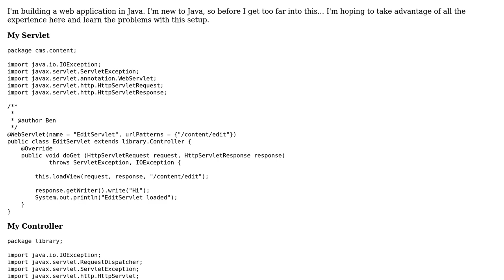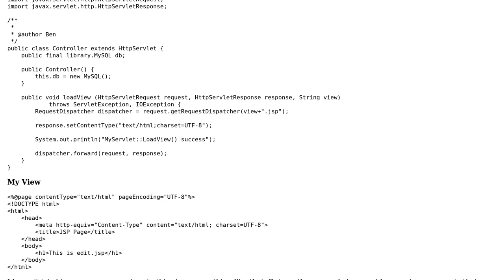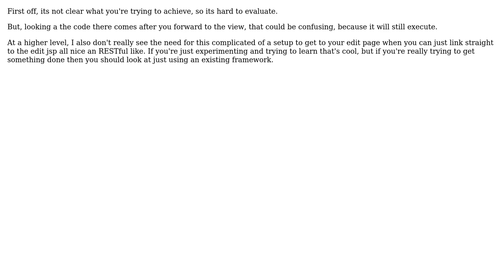Code Review: Is there a more efficient way of loading views within my java app? (2 Solutions!!)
Code Review: Is there a more efficient way of loading views within my java app?